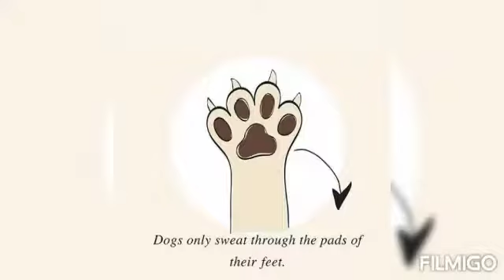5 facts about dogs